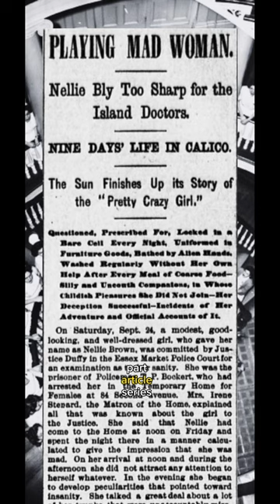The Victorian Journalist Who Went Undercover at A Insane Asylum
In Season 2 of American Horror Story, we are introduced to Lana Winters, or as Sister Jude would say, "Lana Banana." She is a journalist who finds herself inside a horrific insane asylum. It turns out that Lana is inspired by a real investigative journalist named Nellie Bly, who had herself committed to New York's Women's Lunatic Asylum on Blackwell's Island in 1887 to uncover the horrific treatment of patients.

✅ Follow along as I continue this series that focuses on the real life inspirations behind each of the AHS seasons!

Scary stories, billy holt, creepy pasta, creepypasta, unboxing history, spooky, scary, scary story, storytime, American horror story, ahs, storytime, spooky, Nellie Bly, history